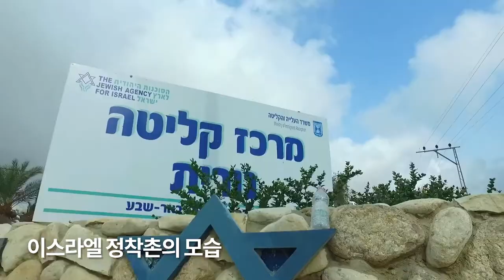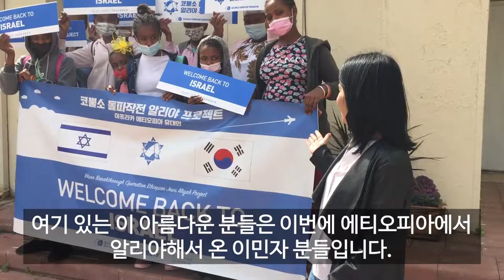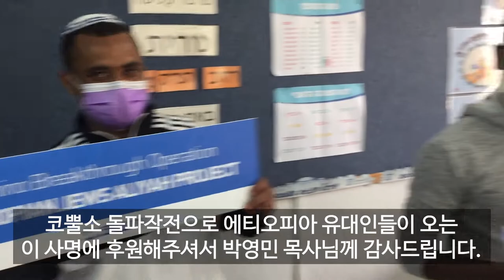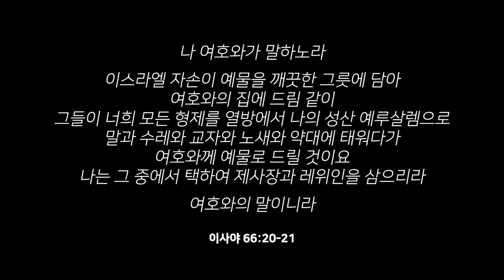[코뿔소 알리야 프로젝트] 이스라엘 도착 감사 영상